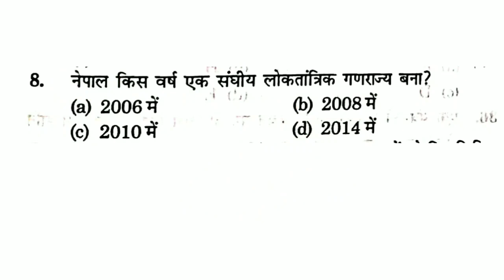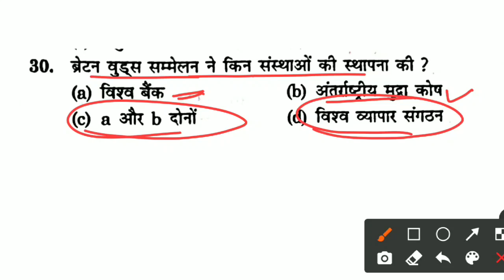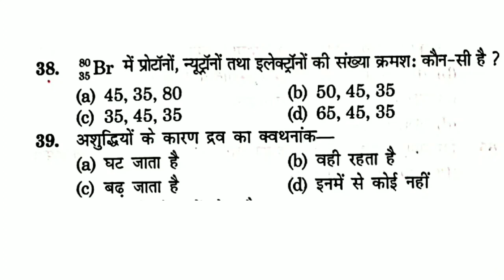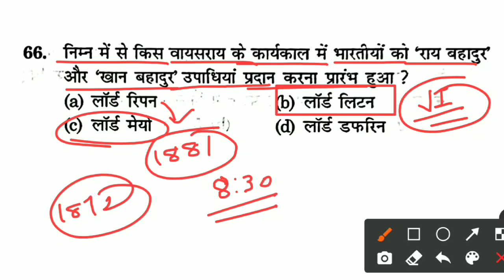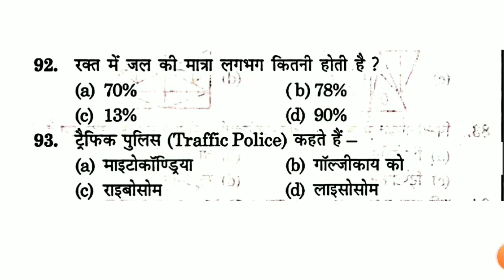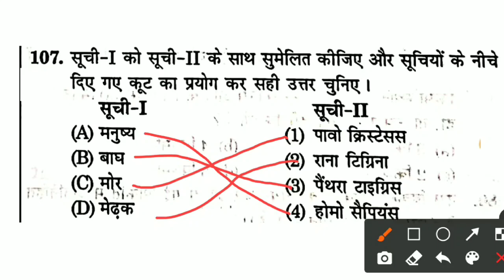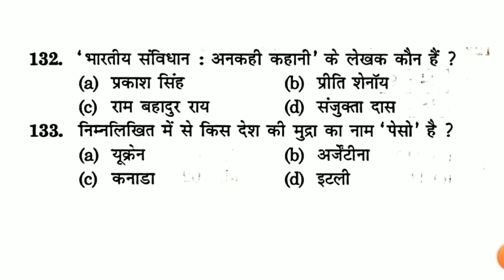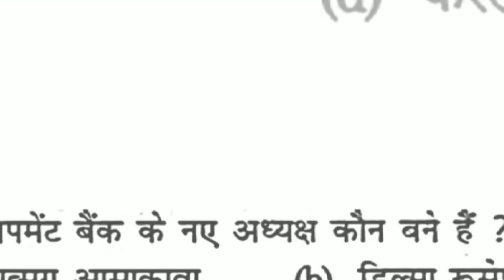Bihar SSC Inter level Exam 2024 | BSSC ज्ञान बिंदु GS एकेडमी न्यू Book Practice Set-03 | BSSC GK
Bihar SSC Inter level भर्ती 2023
        🕛 CLASS TIME 🕛
3:00 PM 👉🏻 GK/GS & Current Affairs

bssc inter level gk gs classes
bssc inter level exam gk gs
bihar ssc inter level gk gs classes
bssc gk gs practice set
bssc inter level class live today
bssc gk gs in hindibssc inter level mock test
bssc 2nd inter level gk questions
gyan bindu bihar ssc practice set
gyan bindu gs academy bihar ssc inter level
bihar ssc inter level exam date
gyan bindu bssc practice set